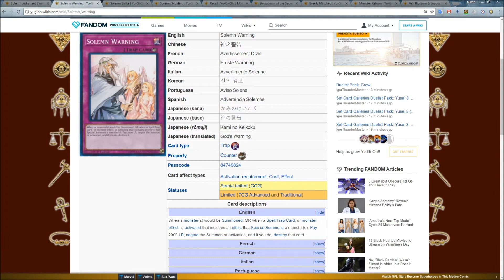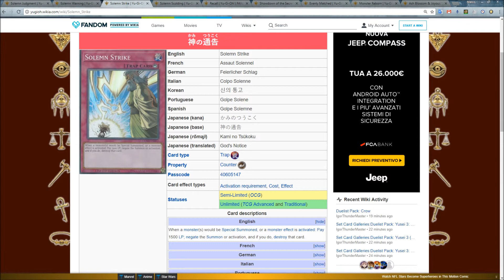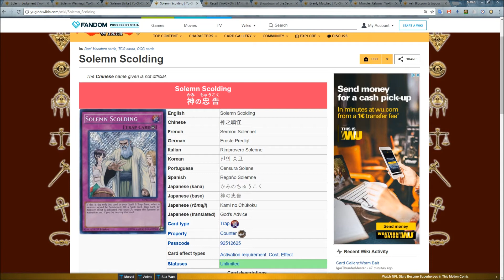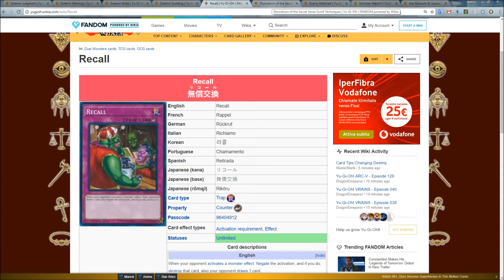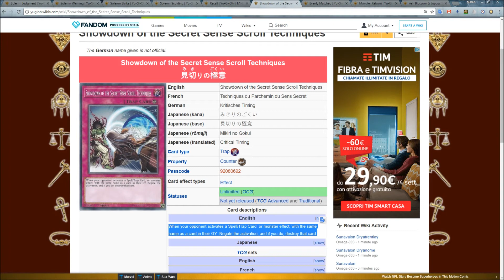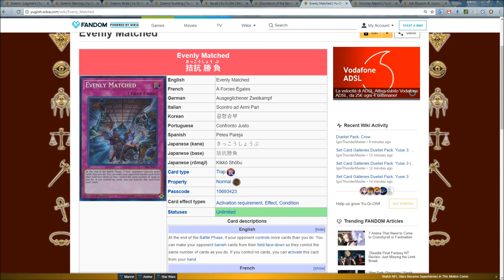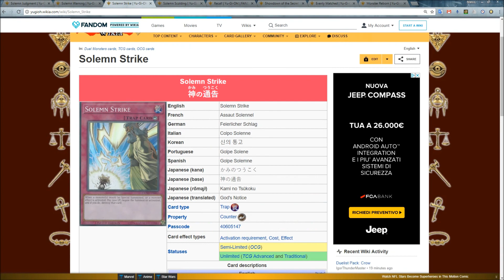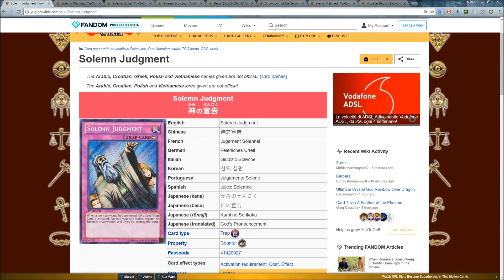Metagame Discussion: Giudizio Solenne e le contro trappola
Is Solemn Judgment Too Strong? A Metagame Discussion around this card and its power!
Giudizio Solenne è troppo forte? Una discussione sul Metagame intorno a questa carta e alla sua forza!

Fan del gioco di Yu-Gi-Oh! Gioco di Carte Collezionabili.

► YGOPRO:
ocram1993